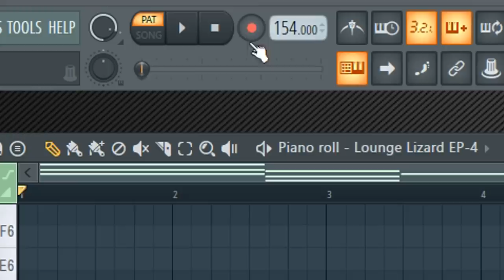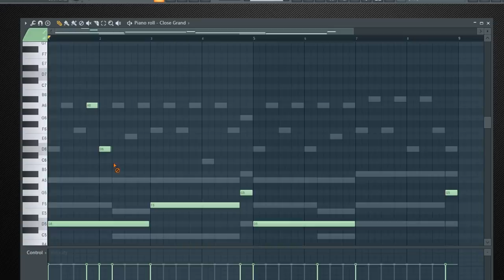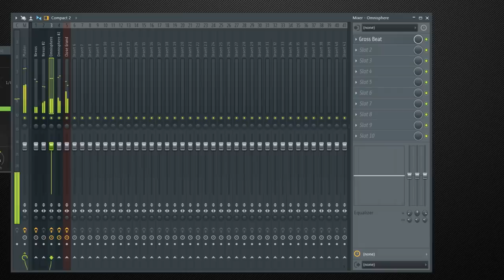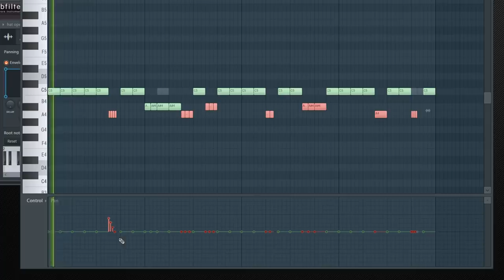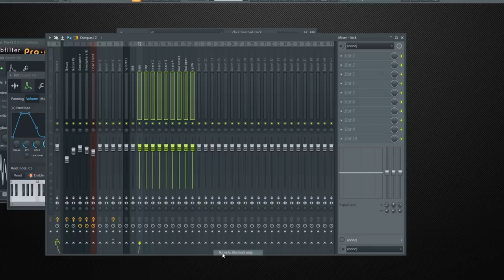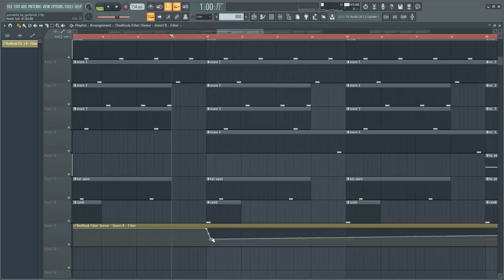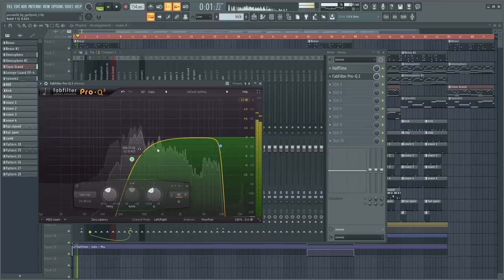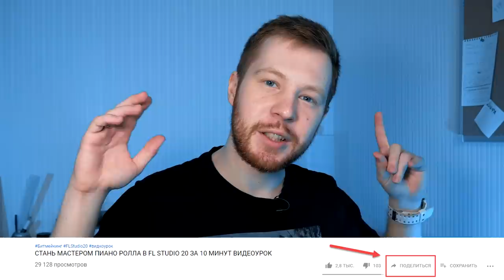ПИШЕМ МИНУС В СТИЛЕ JUICE WRLD В FL STUDIO 20 - ВИДЕОУРОК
В этом видео мы напишем мягкий и мелодичный трэп минус в стиле Juice Wrld. Он будет состоять из одного пианино, двух гитар и еще двух пэдов. Довольно много инструментов, но звучание получится очень атмосферным, мягким и мелодичным. Так же под этот мелодичный трэп минус мы пропишем биток и 2 баса, жирный 808 бас и мягкий pad bass. И как только этот видео соберет 2000 лайков я выложу проект этого бита и все пресеты (в том числе пресеты для gross beat) в своем паблике Школа Битмейкинга ВК - Школа Битмейкинга